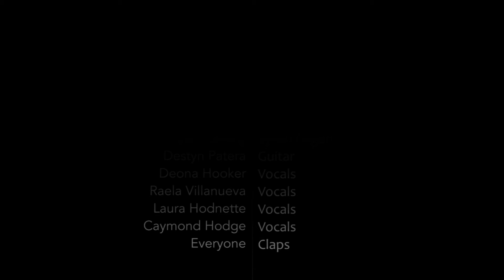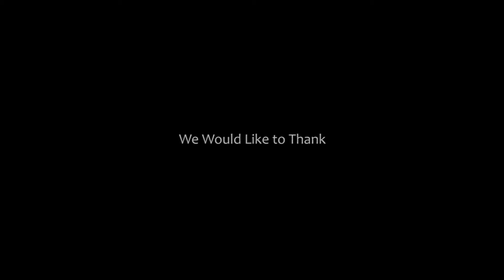The Genesis Party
The Genesis Party is a unique and engaging event that will turn any gathering into a collaborative musical experience. Anyone can enjoy a spin at adding rhythm, melody, sound effects and other musical elements. Layer-by-layer a palette of sound is created from which a song is produced.
Use these songs to commemorate a momentous occasion in the lives of friends or family. Discover its cathartic powers when your song becomes a lovely and inspirational tribute to memorialize an influential person or moment in your life.
Whatever draws you to a Genesis Party, we will ensure your memories stay fresh and in tune forever.